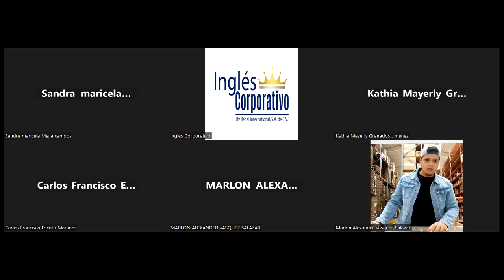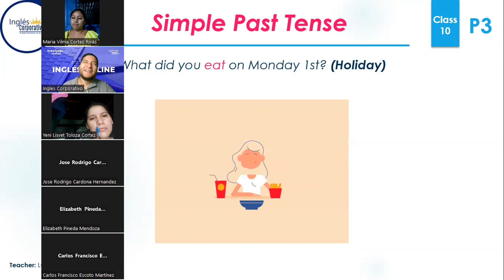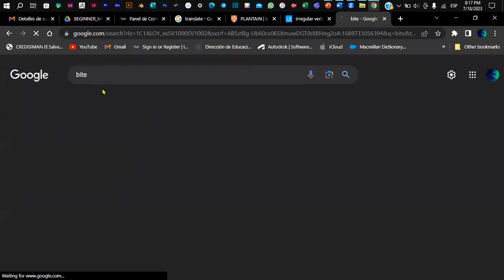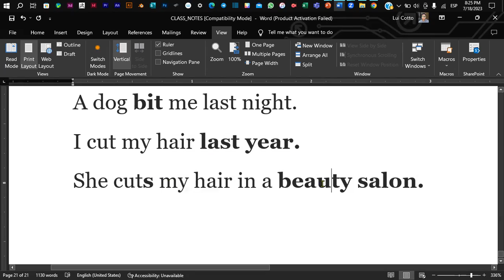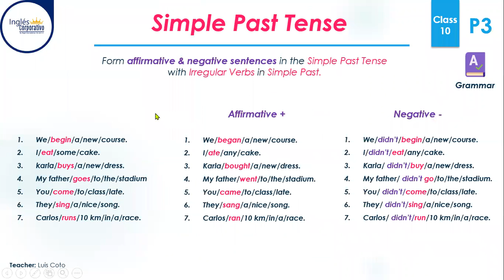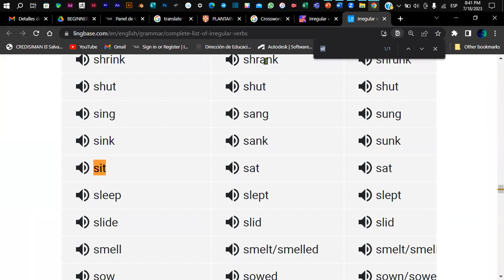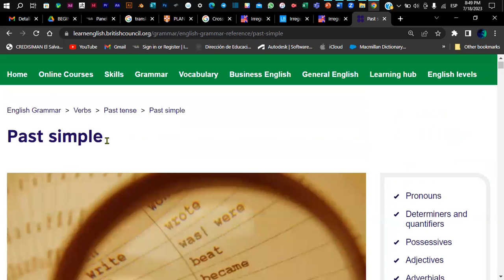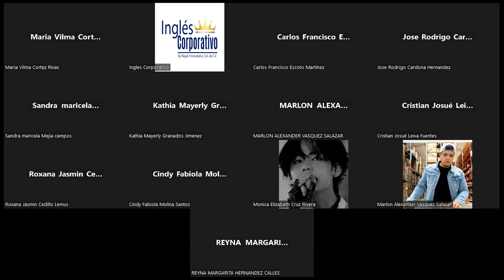Sesión 10-18-07-2023-P3-02-8-9-PM-07-23-Coto- Simple Past Irregular Verbs + -